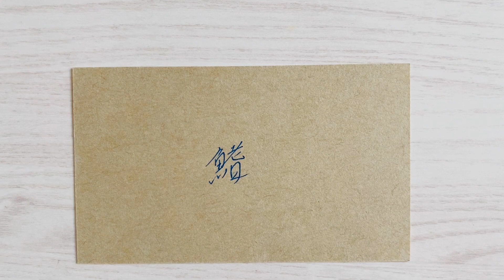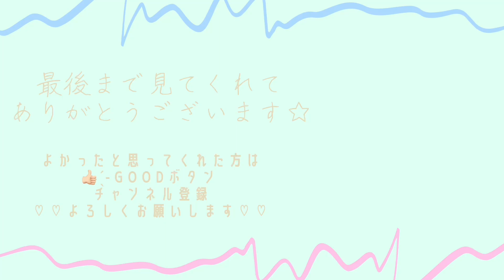Ｎｏ．269 - 鰭 - nicoちゃんねる 想像 アート イラスト 海 月 鰭 鯨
Ｎｏ．269 - 鰭 -